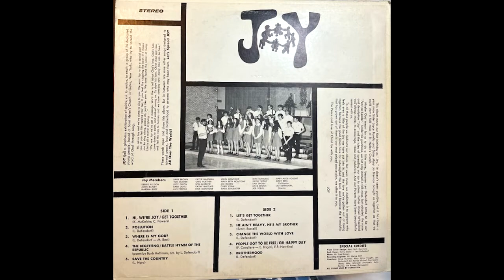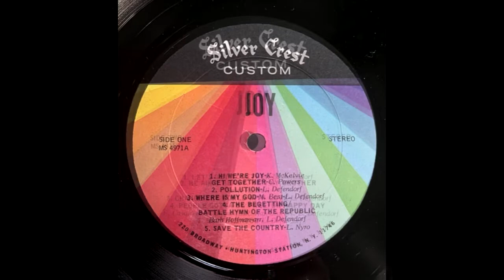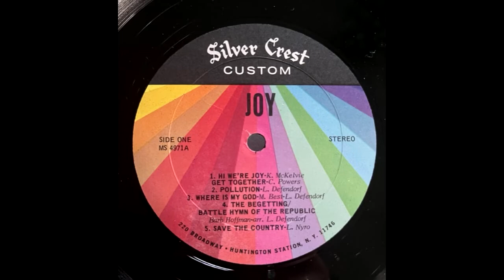Joy - Let's Spread Joy All The World - Where is My God